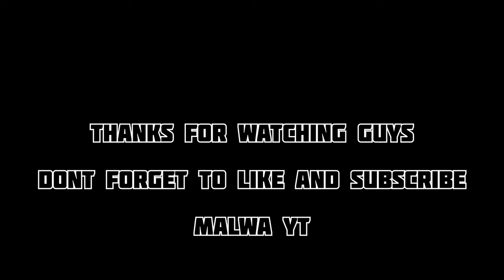POOL SNOOKER HO JAYE | GAADI KA KAAM KHATAM | WESTEND MALL | SNOOKER TABLE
super meteor 650 modified exhaust sound  |modified super meteor 650 |

Rhino racing exhaust Sound test Super Meteor 650 Exhaust
Modification| Super Meteor 650 Sound test
Super Meteor 650 Rhino racing exhaust modification |super
Meteor 650 Rhino racing exhaust sound test
Super Meteor 650 Top speed test | Royal Enfield Super Meteor
650 drag race
Super Meteor 650 Top speed test| Super Meteor 650 exhaust
sound test
Super Meteor 650 and R15 v3| Super Meteor 650
Super Meteor 650 Axident | Super Meteor 650 full review
SUPER METEOR 650 EXHAUST MODIFICATION & WITHOUT
EXHAUST SOUND TEST | Harley Davidson exhaust sound
SUPER METEOR 650 EXHAUST MODIFICATION AND WITHOUT
EXHAUST SOUND TEST
Super Meteor 650 dell Select larger area. aking delivery super
meteor 650 | Super meteor top speea
Super Meteor 650 delivery| Royal Enfield| Taking delivery super
meteor 650 black| Super meteor black
Super meteor 650 vs yezdi roadster vs R15V3 top speed test and
Drag race test
Top speed test
drag race
mileage test
super meteor top speed test
super meteor 650 drag race
super meteor race
super meteor 650 long drive test
super meteor 650 full comparison
super meteor 650 full review
gt 650 2023
royal enfield gt 650 2023
royal enfield continental gt delivery
royal enfield interceptor 650 2023
royal enfield interceptor 650 delivery 2023
interceptor 650 full review 2023
super meteor 650 vs interceptor 650
super meteor 650 vs continental gt 650 2023
Super Meteor 650 Exhaust Note Super Meteor 650 Exhaust
Sound Super Meteor 650 Exhausts Super Meteor 650 Exhaust
Change Super Meteor 650 Exhaust Modified Super Meteor 650
Exhaust Sound Aftermarket Super Meteor 650 Exhaust sound
without db killer Super Meteor 650 Aftermarket Exhaust Super
2023 continental gt top speed test
2023 continental gt mileage test
T
2023 continental gt vs super Meteor 650
Meteor 650 Review
2023 continental gt top speed test
2023 continental gt mileage test
2023 continental gt vs super Meteor 650
2023 continental gt full review
2023 continental gt vs 2022 continental gt
2023 continental gt delivery
taking delivery of continental gt 650
2023 continental gt 650 top speed test
2023 continental gt 650 mileage test
2023 continental gt 650 full review
royalenfiled modification
cheapestmodification of royal Enfield
super meteor 650 modification

uk 07,uk07,the uk07,the uk 07,uk07 rider,uk07rider,uk 07 rider,uk
07 aamir,uk07rider,the uk07 rider,the uk 07 rider,uk07 rider
song,uk 07 rider poked,uk07 rider vlogs,pro rider vs uk 07,uk 07
rider reply,meetup uk07 rider,uk07 rider shorts,
uk 07 rider exposed,uk07 rider exposed,uk 07 rider
scammer,uk07ridermeetup,uk07riderexpose,the uk07 rider
poke,uk 07 rider new video,the uk07 rider roast,the uk07 rider
fight
We finally got the opportunity to ride the new 2023 RE Super
Meteor 650 in and around Jaisalmer to test its capabilities.
While the engine of the new cruiser is same as 650 twins, it has
been tuned differently to suit a more comfortable ride posture.
Its frame too has been revised. It's available in three different
variants - Astral (solo seat), Interstellar (dual seat without
backrest and windscreen) and Celestial (Grand tourer) priced at
Rs 3.49 lacs, Rs 3.63 lacs, and Rs 3.78 lacs (ex-showroom)
respectively. In this video, we tell you all of its negatives and
positives.